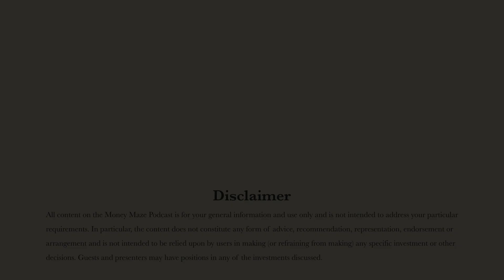The Case for Increasing Your Asia Exposure in 2023 (With Arjun Raghavan, CEO of Partners Capital)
In our latest Curated Podcast episode, we welcomed Arjun Raghavan, Adam Watson and Harvey Toor onto the podcast to discuss the Asian investment opportunity set in 2023.

Arjun is CEO of Partners Capital, and Adam is Co-Head of Asia Pacific for the firm. Harvey is CIO of Singapore Management University (SMU), a current client of Partners Capital and seed investor in one of its pooled investment portfolios.

In this preview video here, Arjun explains some of the potential benefits of allocating into Asia.

Search ‘Curated Podcasts - With Simon Brewer’ on your preferred app to start listening today.

The interview is also available to watch right here on our YouTube channel!

Please note, whilst the Money Maze Podcast is funded by third party sponsorships and is editorially independent, our Curated Podcast spin-off show is funded and made possible by the firms featured in the series.